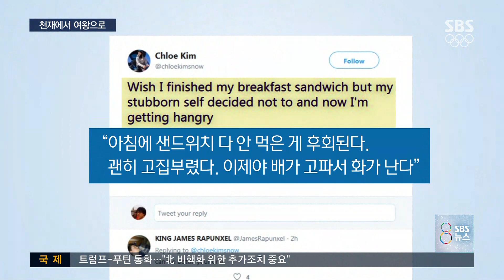최연소 챔피언 클로이 김, '보드 천재'에서 '여왕'으로 / SBS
재미교포 클로이 김이, 부모님의 나라에서 완벽한 연기를 펼치며 금메달을 목에 걸었습니다. 열여덟살 소녀는 자신의 첫 올림픽에서 여자 하프파이프 사상 최고점을 기록하며, 최연소 챔피언에 올랐습니다.